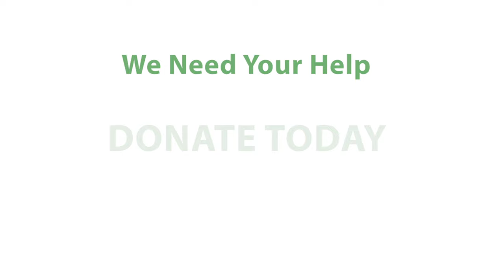ICNA 5 sec Youtube Ad